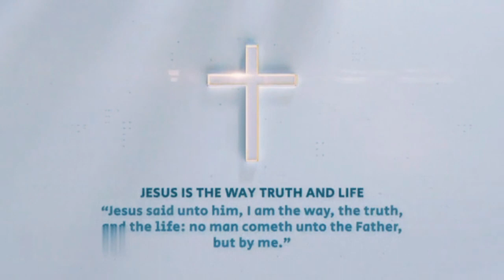ಅಚಲ್ ಮನಾನ್ - Achal Monan (ಕೊಂಕ್ಣಿ ಭಕ್ತಿಕ್ ಗೀತ್)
ಕೊಂಕ್ಣಿ ಭಕ್ತಿಕ್ ಗೀತ್